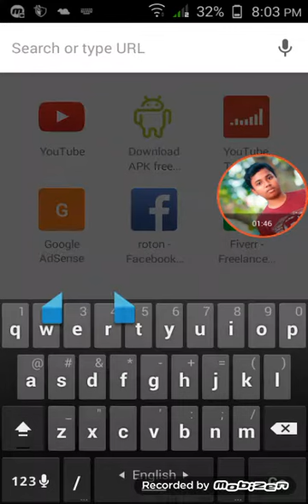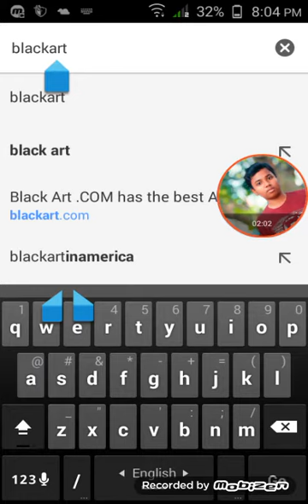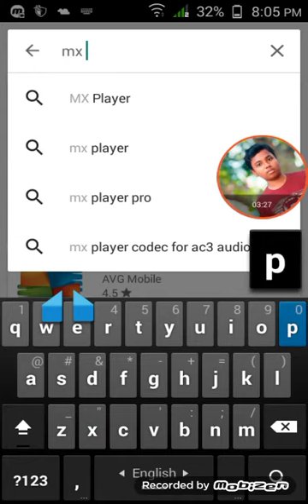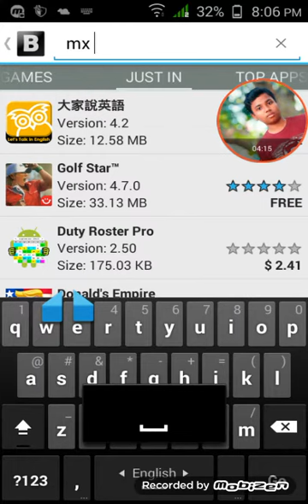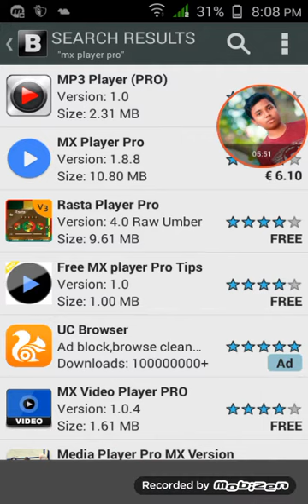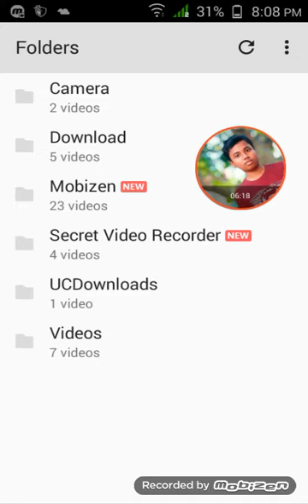play Store এ টাকা খরচ করতে হবে না বাংলা টিউটোরিয়াল - Play Store Hack